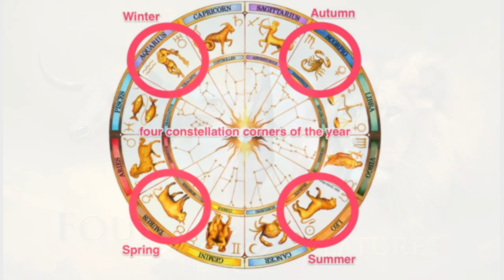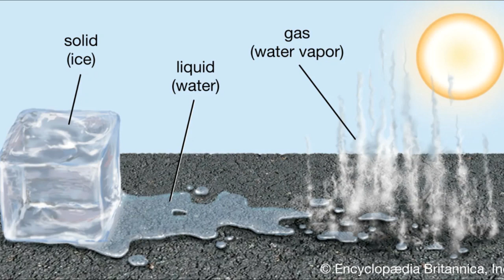"De Macrocosmi Principiis" Rare Book Illustration with M.P.Hall's Commentary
Here is a short commentary on the symbolism of the plate taken from the writings of Robert Fludd which is called "De Macrocosmi Principiis" or "The Principle of the Great Creation" The commentary is  by M.P.Hall.